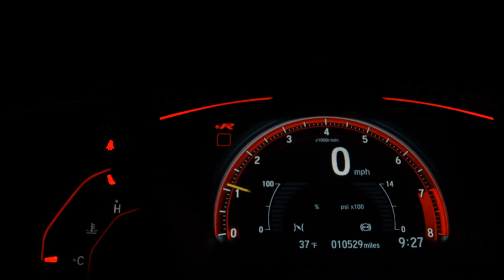FORD FOCUS - 2015 - São Bernardo do Campo/SP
A ASTRO MULTIMARCAS DETÉM COMO PRINCÍPIOS A TOTAL TRANSPARÊNCIA E EXCELÊNCIA NO ATENDIMENTO AO CLIENTE, POSSUÍMOS AS MELHORES OPÇÕES DE PARCELAMENTO E AS TAXAS DE JUROS MAIS BAIXAS DO MERCADO, ENCONTRE AQUI A MELHOR CONDIÇÃO PARA A COMPRA DO SEU CARRO, CARROS PERICIADOS E APROVADOS, 3 MESES DE GARANTIA DE MOTOR E CÂMBIO, AGENDE SUA VISITA COM UM DOS NOSSOS VENDEDORES, VEÍCULOS A PRONTA ENTREGA, PARCELAMOS SUA ENTRADA EM ATÉ 18x.

Dados do Veículo
Veículo: FORD / FOCUS 2.0 TITANIUM 16V
Ano: 2014/2015
Combustível: FLEX
Portas: 4 PORTAS
Câmbio: Automático
Cor: PRATA
KM: 85.000

✅ Air Bag
✅ Alarme
✅ Ar Condicionado
✅ Ar Quente
✅ Desembaçador Traseiro
✅ Direção Hidráulica
✅ Freio ABS
✅ GPS
✅ Rádio
✅ Rádio e MP3
✅ Retrovisores Elétricos
✅ Teto Solar
✅ Travas Elétricas
✅ Vidros Elétricos
✅ Volante com Regulagem de Altura
✅ Limpador Traseiro
✅ Kit Multimídia
✅ Trio Elétrico
✅ Piloto Automático
✅ Farol de Neblina
✅ Entrada USB
✅ Controle de Som no Volante
✅ Bluetooth
✅ Porta Copos
✅ Trava Elétrica Central
✅ Bancos Elétricos
✅ Direção Elétrica
✅ Ar Digital
✅ Sistema ISOFIX
✅ Rádio USB
✅ Retrovisor Retrátil
✅ Som Original